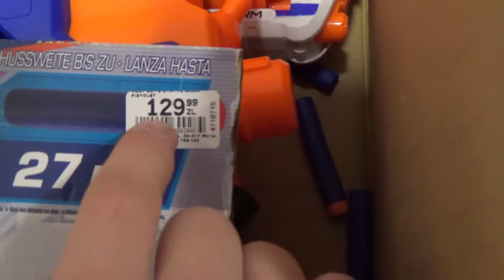I bought bunch of "damaged" nerf blasters - this is what I've got!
I'd say it's a win! :)